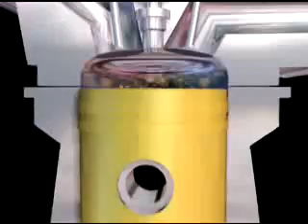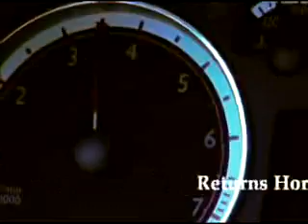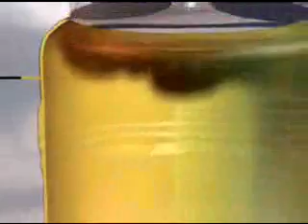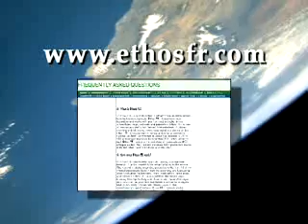4aCleanerEarth and Ethos FR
A place where you can start your own home-based business. Great for part-time and full-time people. Automated online marketing system does much of the